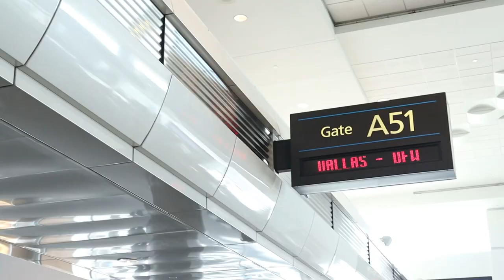MEETING TIMTHETATMAN!!! - Complexity x TimTheTatman Pop Up Vlog